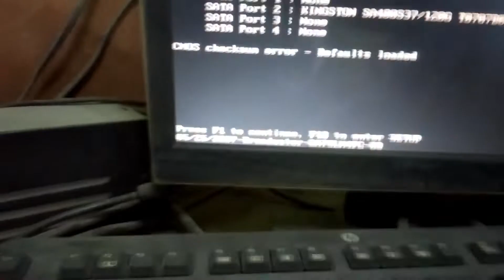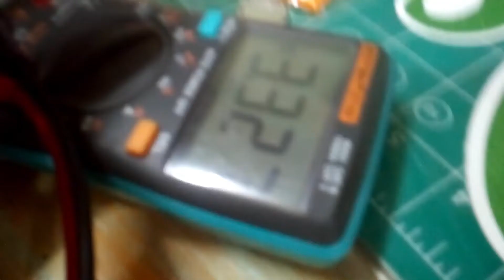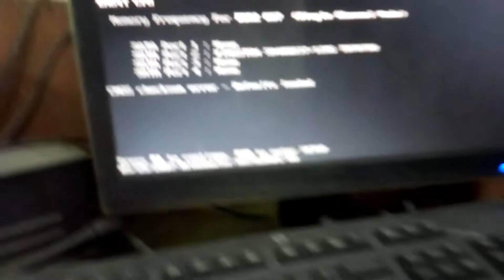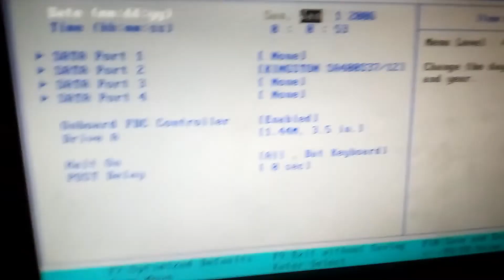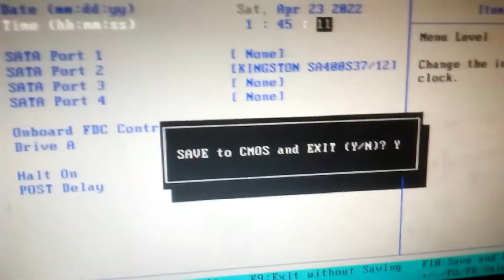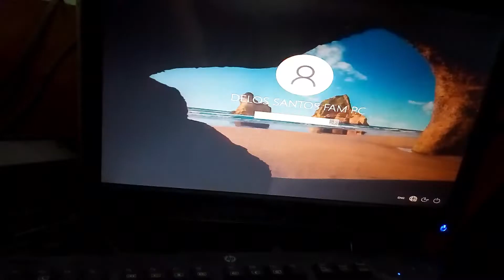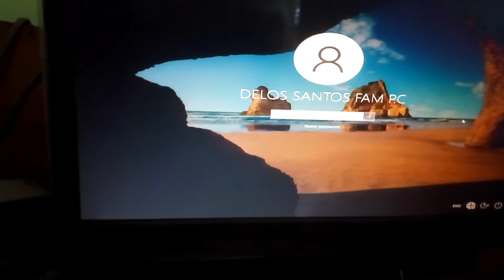HP Desktop CMOS Checksum Error Fixed!!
Desktop Repair